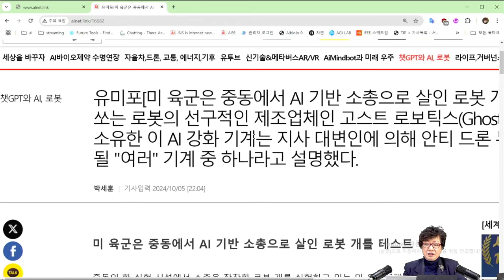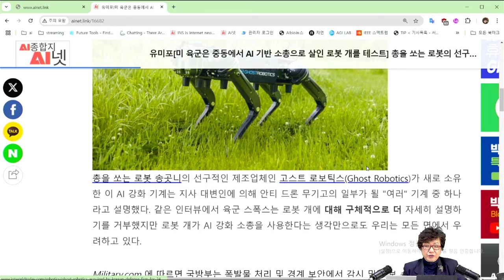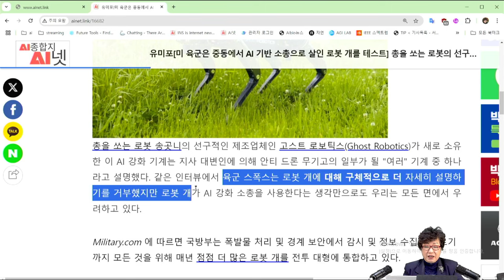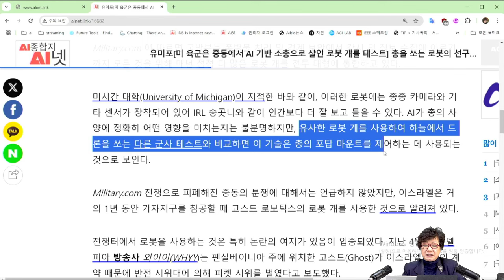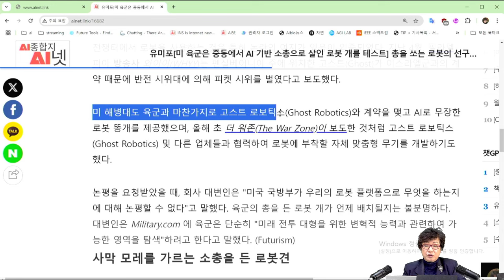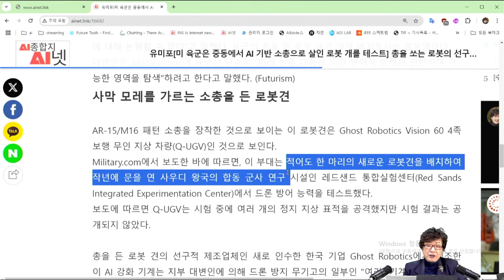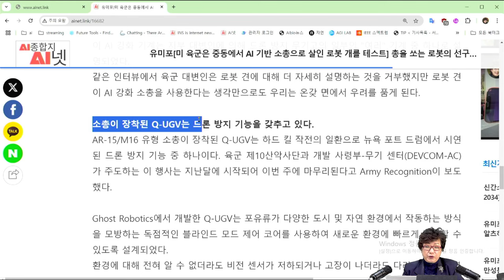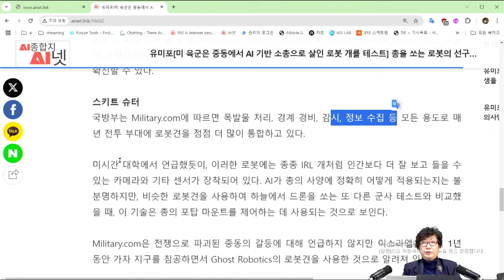[AI미래기술] 🐕 총 쏘는 로봇 개❓❗ 🐶 AI 무기가 바꾸는 전쟁의 미래❗AI는 위험한 폭발물 관리, 적 염탐의 목적으로 사용되나 필요 시 총도 쏜다.